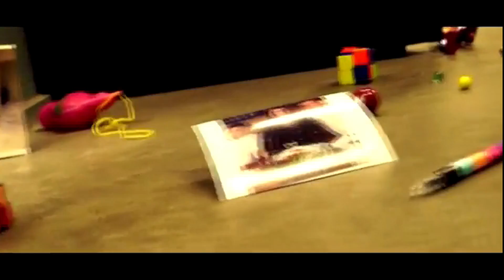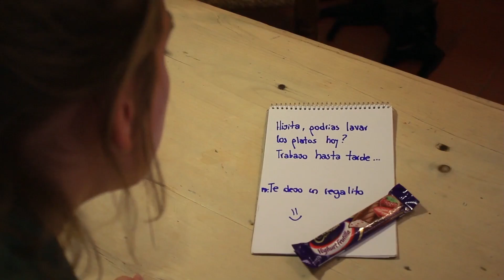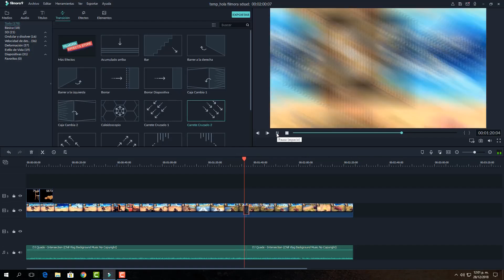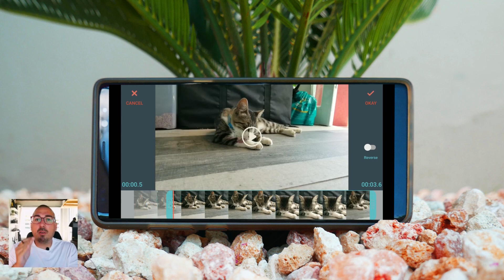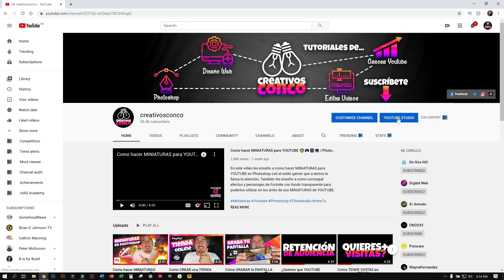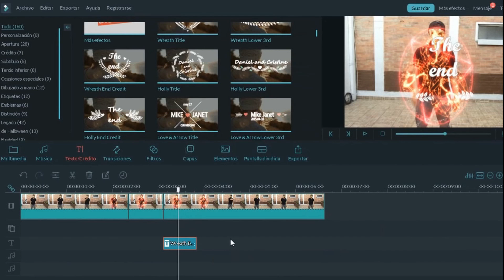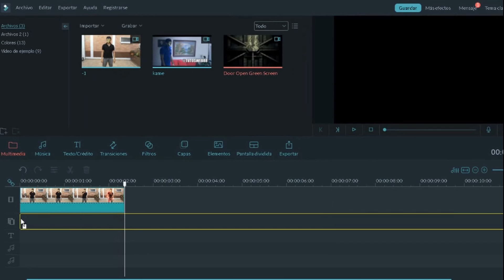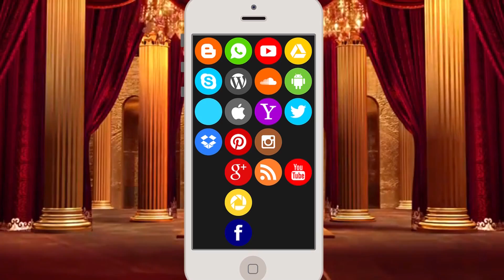LUCES, CAMARA, ACCIÓN TEATRO 7° ACT 3 TRIM 1